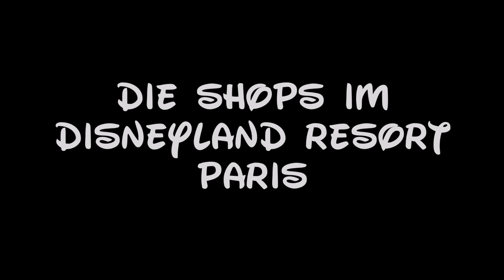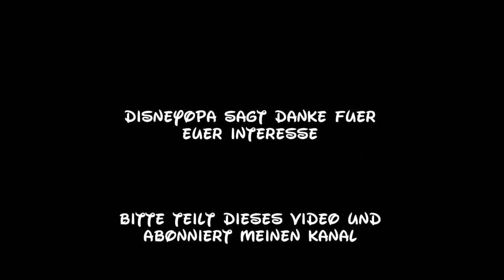Disneyland Paris Fantasia Gardens Souvenirs Shop walkthrough 2017 DisneyOpa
Der Fantasia Gardens Souvenirs Shop ist ein Verkaufsstand auf dem Gelände zwischen dem Disneyland Park und dem Walt Disney Studios Park im Disneyland Resort Paris.
Vielen Dank für Eure Likes und Kommentare. Natürlich könnt ihr jedes meiner Videos in eure Playlists aufnehmen!
The Fantasia Gardens Souvenirs Shop is a sales stand located between the Disneyland Park and the Walt Disney Studios Park at Disneyland Resort Paris.
Thanks for your Likes and comments. Of course you can record each of my videos into your playlists!
The Fantasia Gardens Souvenirs Shop est un stand de vente situé entre Disneyland Park et Walt Disney Studios Park à Disneyland Resort Paris.
Merci pour vos aimables et vos commentaires. Veuillez donner à la vidéo un pouce vers le haut et vous inscrire gratuitement à ma chaîne! Bien sûr, vous pouvez enregistrer chacune de mes vidéos dans vos playlists!
La Fantasia Gardens Souvenirs Shop es un stand de ventas ubicado entre el parque Disneyland y el parque Walt Disney Studios en Disneyland Resort Paris.
Gracias por sus gustos y comentarios. ¡Por supuesto, puedes grabar cada uno de mis videos en tus listas de reproducción!
De Fantasia Gardens Souvenirs Shop is een verkoopstandaard tussen Disneyland Park en het Walt Disney Studios Park in Disneyland Resort Parijs.
Bedankt voor je likes en reacties. Geef alstublieft de video een duim en schrijf gratis mijn kanaal in! Uiteraard kunt u elk van mijn video's opnemen in uw afspeellijsten!